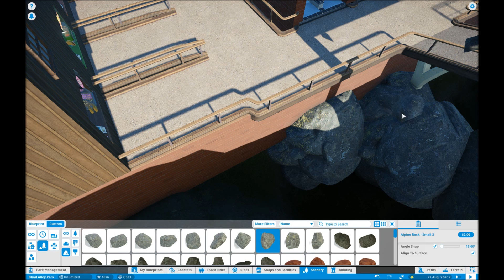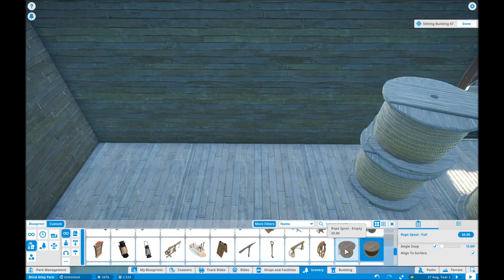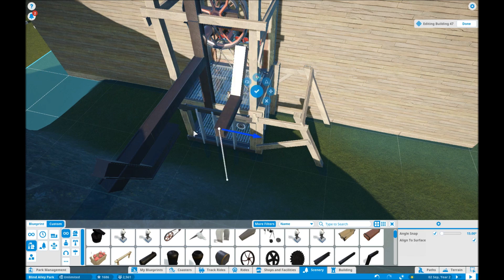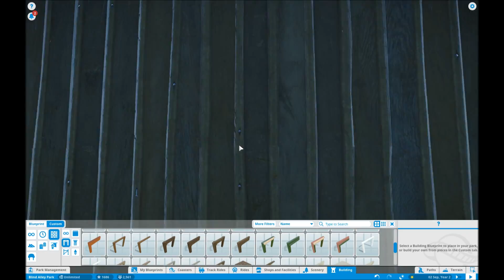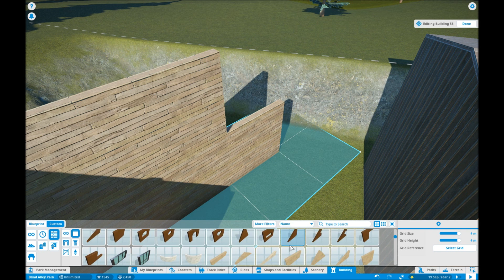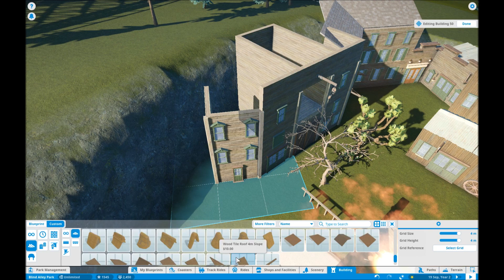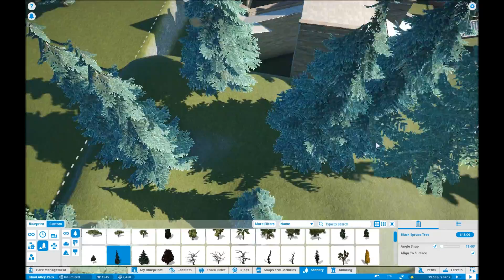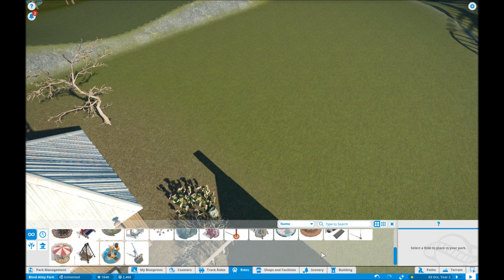Planet Coaster Tree Wood Park Ep 12